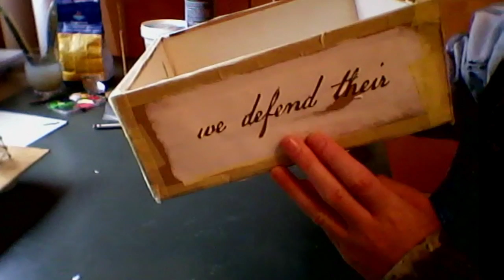Art explained in 2 min: 'Bargain' (X-mas pyramid) - Lapiz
In this video I share the inspiration and background that inspired me to re-transform a Christmas pyramid and shows how the connections between foreign military intervention, terrorism and refugees.

For more works, please have a look at my homepage

Here is a long description of what the video talks about. Below, I have also added some links.

"The idea was to re-transform a Christmas pyramid and to show a different kind of merry-go-round, well when history keeps repeating itself there is nothing merry about it. The final impulse for starting the project was when I watched Trump blabbering that “we defend their freedom and they are getting a bargain”. I think he was referring to the US involvement in the Middle East and the so called refugee crisis.
So, I went back and read about the second Iraq war and how the government then claimed that there were WMDs and Al-Quaida and of course bring freedom to the people. Well, it turned out that there were no WMDs after all and, prior, to US’ intervention Al-Quaida wasn’t either.. It is well known now, that the main reason to go to war was actually: Oil.
Sure, many of the oil fields are now run by Western oil companies like Exxon Mobile and Chevron who make immense profits without benefitting to Iraq’s economy or society. But, the prime reason for war was to secure the international market’s access to Iraq’s oil. The US military is dependent on a continuous supply of oil for their equipment. Therefore to not being able to run its military because Saddam is closing his oil tap, was regarded as a national threat.
When Saddam fell, the US had created a power vacuum which was filled by various militant groups, one of them is now known as the Islamic State which would not have existed without the war in Iraq. The US then started to send more weapons into Iraq, so the locals could regain control of their country. More weapons arrived because of poorly controlled arms deals by Russia, China and members of the European Union, including machine guns and tanks. Then, thousands of Iraqi soldiers deserted the army, leaving these immense weapon stocks behind for the IS to loot.
The US-intervention had another effect, the rise of terrorism, namely suicide attacks. Contrary, to Trump’s believe, the main cause for the rise of terrorism is actually the US’ actions overseas be it military aid, station of soldiers or arms.
And finally, there come the refugees. I think that independent of their origin, all people share a common goal: to have and be able to support their family. This is impossible in war-torn countries threatened by suicide bombers, executions, torture etc. So, people go on a giant journey, leaving everything they have and know behind in the hope to find a safe place. And when they are lucky and have not died on the way, they face right-wing retards like Donald Trump, Marine LePen and Frauke Petry who’s countries direct or indirect actions displaced so many people. How is that a bargain?'

additional links (not complete), the most interesting definitely is the first one from Amnesty international!